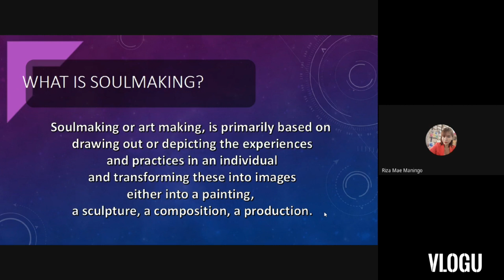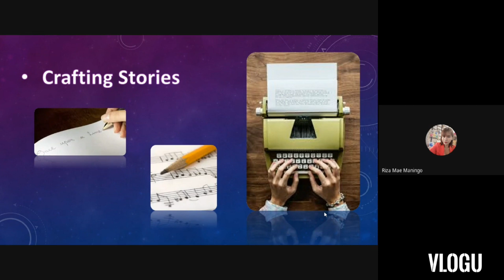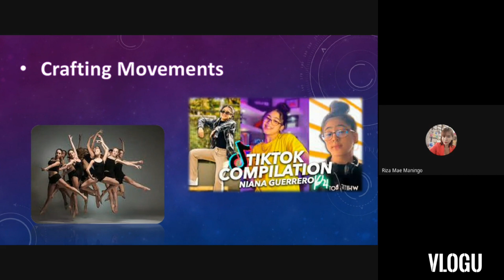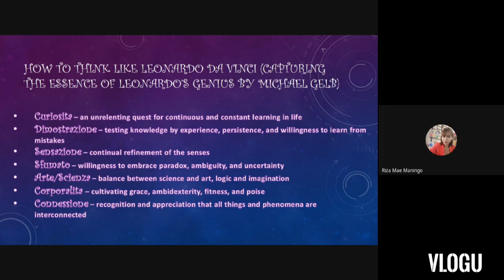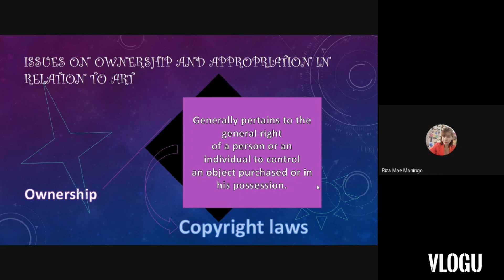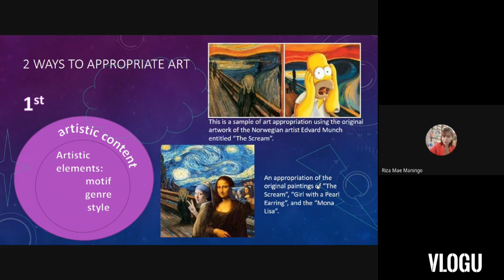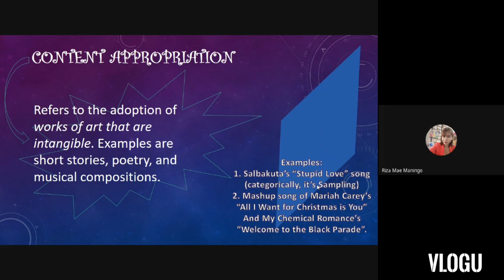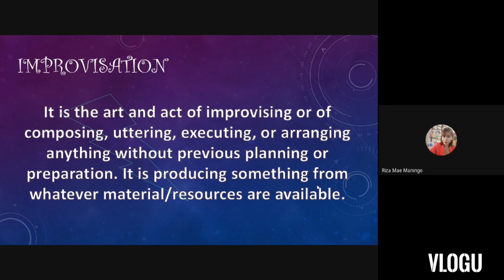Soulmaking, Appropriation, and Improvisation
Art Appreciation Lesson on Soulmaking, Appropriation, and Improvisation